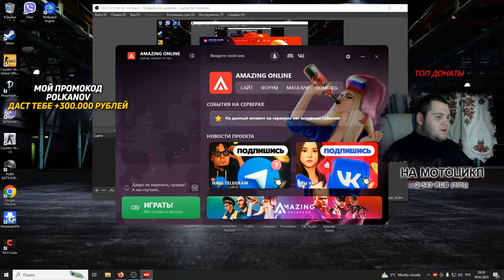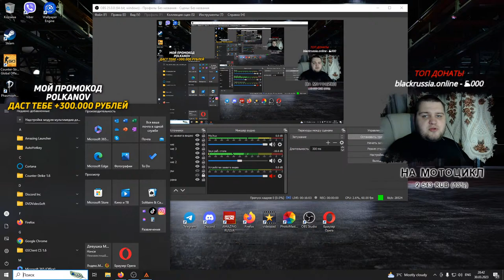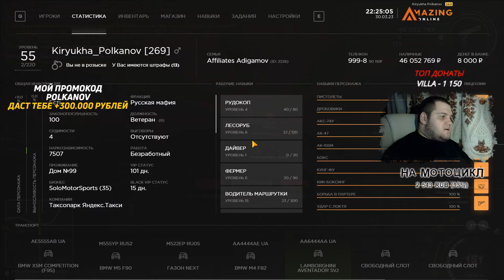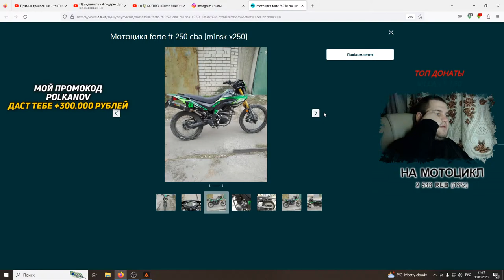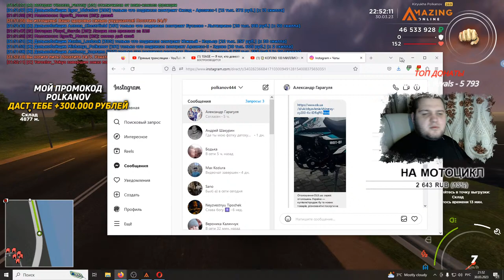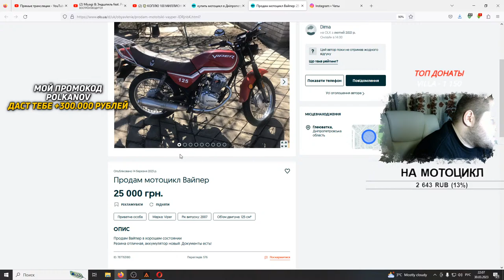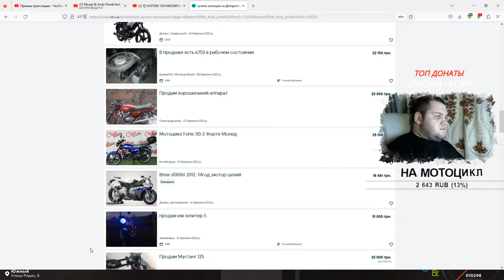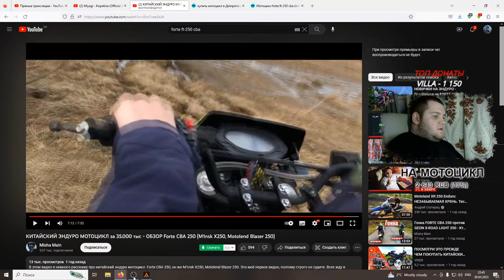💸 КОПЛЮ 100 МИЛЛИОНОВ В ПРЯМОМ ЭФИРЕ ⚡ ПРЯМОЙ ЭФИР НА AMAZING ONLINE (GTA CRMP) 💛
🥰Не много о себе:
ㆍИмя: Кирилл.
ㆍВозраст: 24 года.
ㆍПроживание: Живу в Украине Днепропетровская область в городе Кам'янське.

🎮Мой компьютер:
ㆍМонитор -  Samsung Curved C27F396F (LC27F396FHIXCI) 27 дюймов
ㆍНаушники - Hator Hellraizer Black
ㆍКоврик - Defender Ultra XXL Speed Black